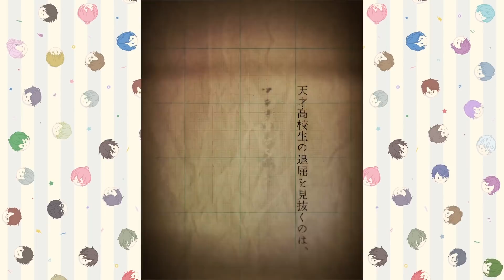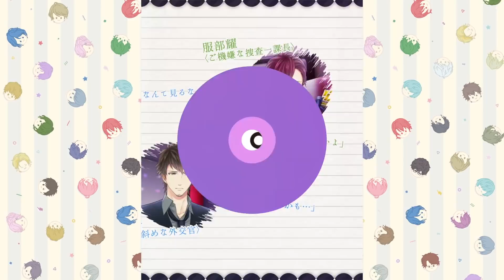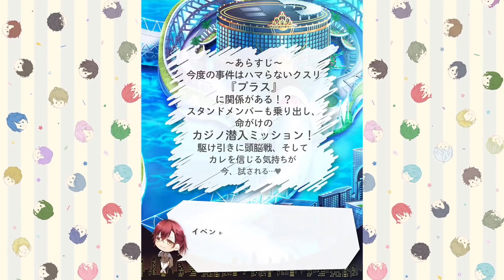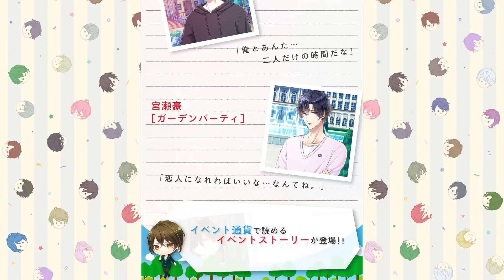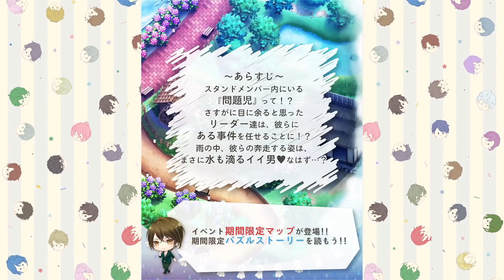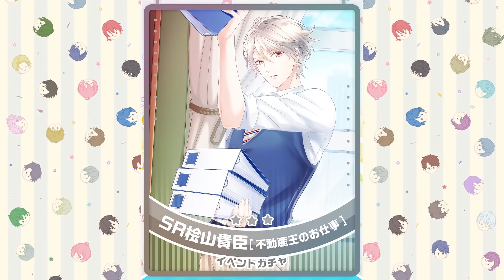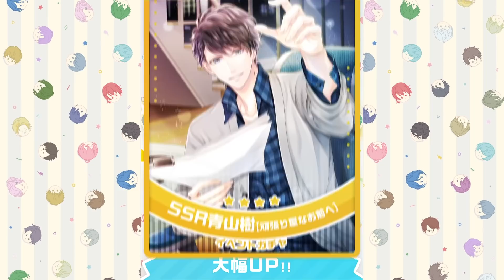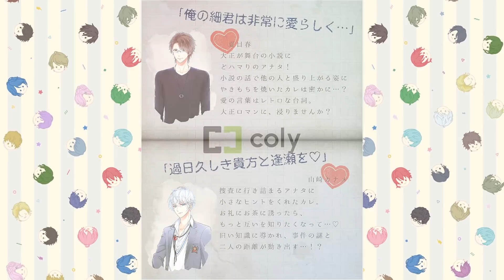イベントPV〜2017年総集編〜【スタンドマイヒーローズ】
2017年に開催されたイベントPVの総集編になります。

【スタンドマイヒーローズ基本情報】

美麗イラスト×予測不能ドラマ×中毒性パズル

刑事やアイドル、作家など、総勢20名以上の「ヒーロー」をスカウト！
自分だけのチームを結成し、本格パズルにチャレンジ！
ストーリーは全800話以上!!イケメンたちが動いて喋る♪

対応OS：iOS,Android
価格：基本プレイ無料(ゲーム内課金あり)